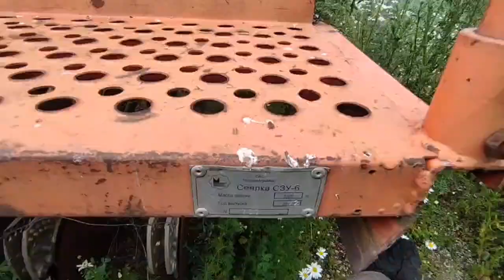Сеялка СЗУ 6,2012 г экспресс обзор от Николая Нарватова